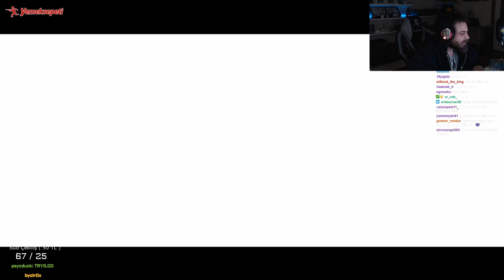ELRAENN İLE BEYOND TWO SOULS - BÖLÜM #10 (FİNAL)